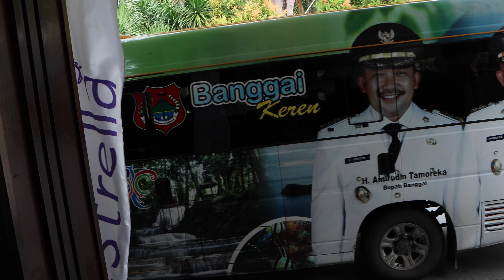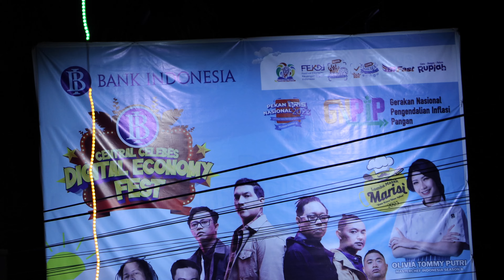SULAWESI 2023, Indonesia IV osa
2023 aastal toimus Indoneesias Sulawesi saarel Luwuki linnas rahvusvaheline festival. Selles filmis on jupike work shopist ja sõit Maleo lindude kaitsealale.